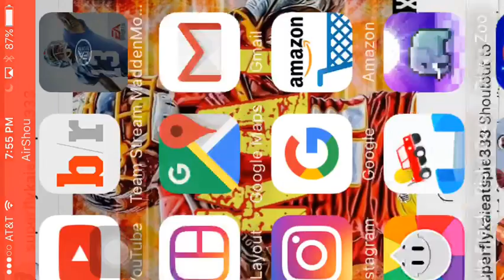Madden Mobile ep1